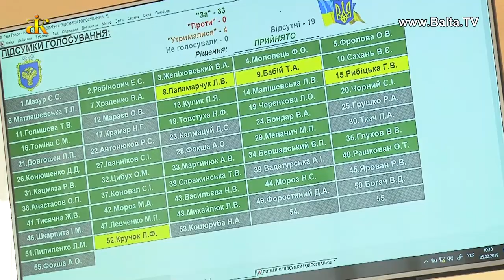Засідання виконкому Балтської міської ради (05.02.2019)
У зв’язку із зміною функцій комунального підприємства «Балтакомунсервіс» позачергове засідання виконавчого комітету Балтської міської ради, що відбулось 5 лютого 2019 року, розглядало єдине питання – передання повноважень новому  комунально-комерційному підприємству на здійснення платних видів суспільно-корисних робіт особами, що здійснили адміністративні правопорушення.